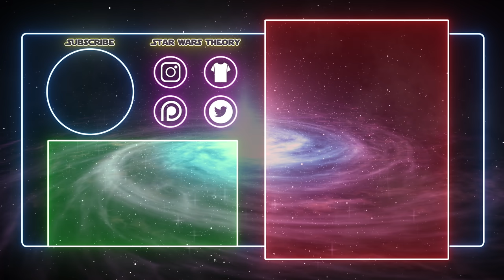Top 10 Interesting Facts About MAUL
Darth Maul, the Sith assassin, the one to rule Mandalore for a brief time, the potential savour of Order 66 if only he had revealed the truth about Anakin to the Jedi as Ahsoka had requested...Darth Maul is an incredibly cool character. Here are 10 interesting facts about him you may not have known!